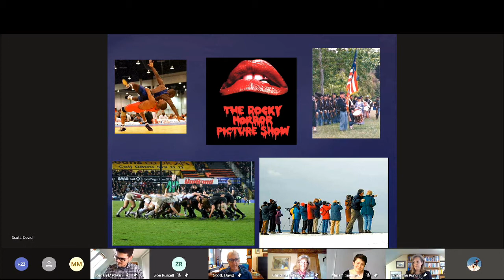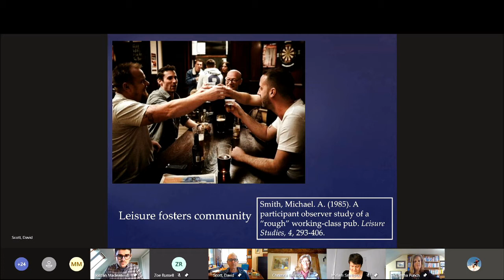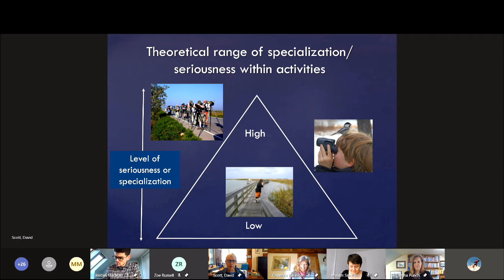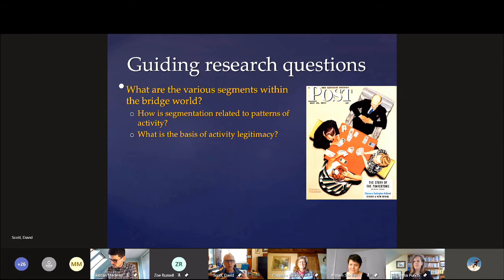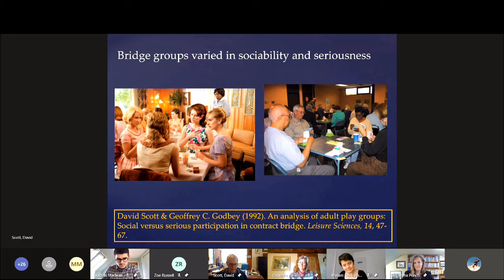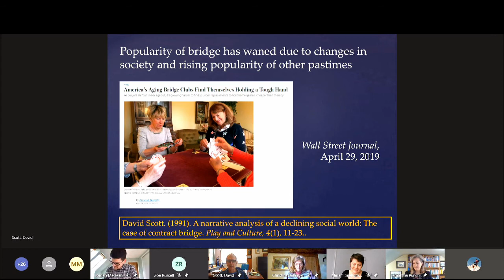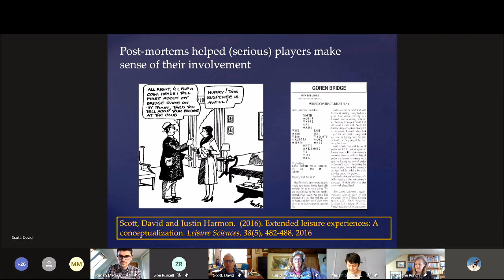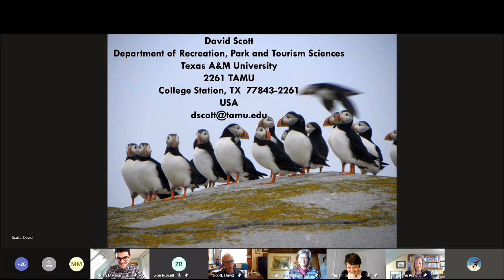Studying Bridge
Studying Bridge and Lessons Learned by David Scott from Texas, A&M University